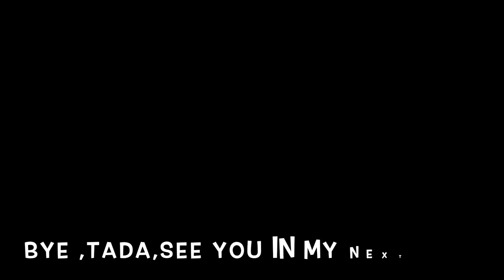Family Outing Vlog | Wonders Park ,NAVI MUMBAI |MumbaiDiaries |HNY2021 |Vaishali's Versatile Channel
First of all Wishing you guys a very very "HAPPY NEW YEAR 2021"...We pray for this year to be nicer & Better for us ...So For Keeping the joy & Hope Alive we went to a beautiful place..which is located in Navi Mumbai..called Wonders Parks..
This video is about our Family Outing. Hope you enjoy watching this Vlog.will come up with more & more amazing realities & Vlogs ...So make sure to Subscribe & hit the bell icon for the updates...& at last like & share the Video..See you in my next Video ||

Instagram : Vaishali's Versatile Channel

FB Page - Vaishali's Versatile Channel

Copyright : All the Content ( Each & Every Video) of this Channel is Completely Made & Created by me Channel Owner VAISHALI  (Vaishali's Versatile Channel) ..Don't Try to Copy or use without my  Permission..

Keep Rocking, Keep Shining ...

Xoxo